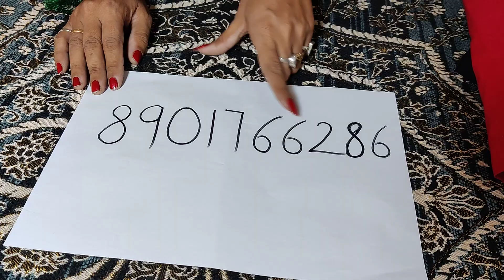cemric cotton m bilkul nai variety ☎️8901766286@muskanTinkuyadav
☺️hello friends!
welcome to k.raja cloth house.🌹

🥻today we are presenting you all with some  | stitching patterns | 🎀these all are delicately handcrafted for you and are boutique made designs. 👗

we accept online payments via paytm, google pay, phonepe, bank deposit, bhim upi .

note: true picture and video is being presented by the real owner ,parveen gulia,k.raja clouth house..
any copy, misuse or recreation of content without the permission of the owner shall be subject to infringement.
copyrights reserved.